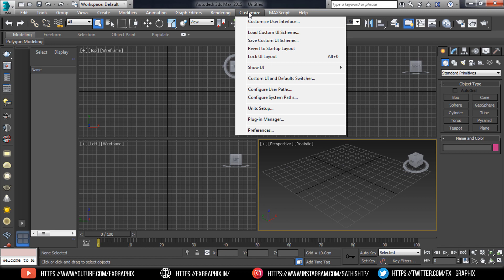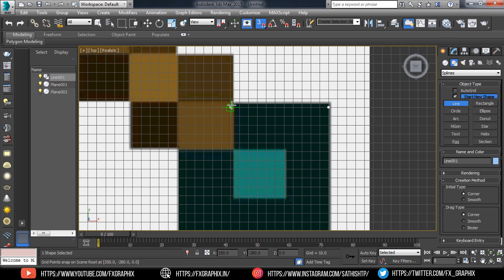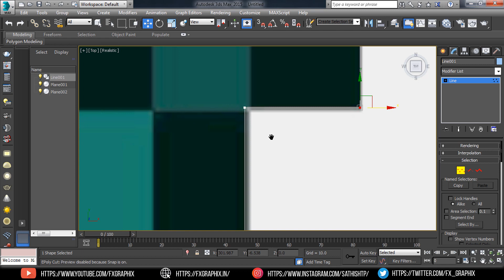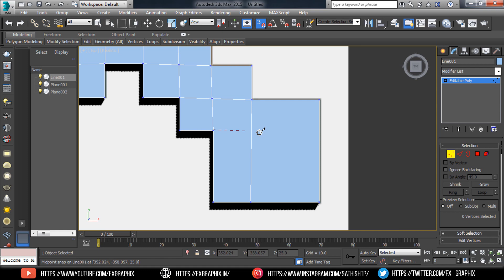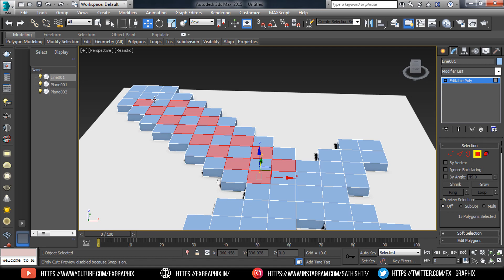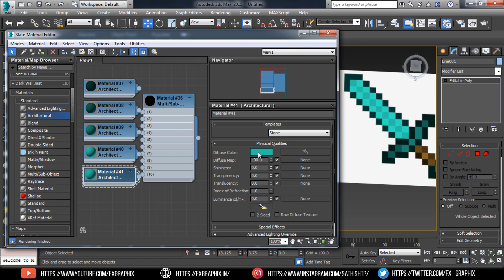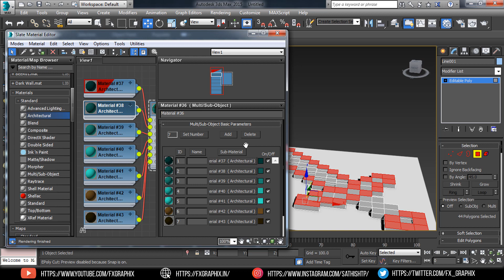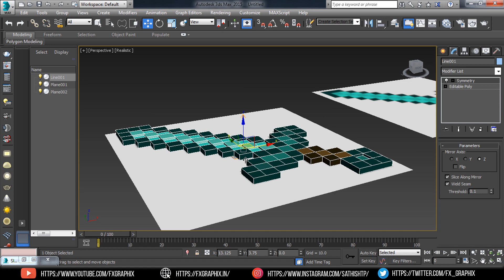Minecraft Sword Modeling in 3ds Max | for Beginners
here i'm going to show Modeling Minecraft Sword in 3ds Max | for Beginners.